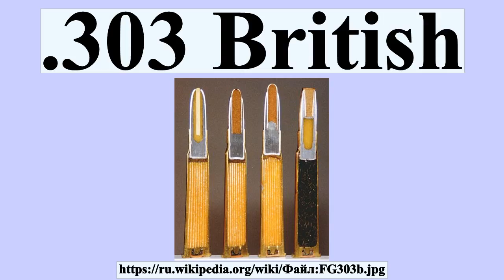.303 British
.303 British — английский винтовочный унитарный патрон с гильзой с выступающей закраиной.Первоначально калибр патрона в метрической системе обозначался как 7,69×56 мм R, однако после введения в начале ХХ века в винтовках Ли-Энфилда более глубоких нарезов калибр стали обозначать как 7,7×56 мм R.Патрон был принят на вооружение британской армии в декабре 1888 года и в период с 1889 по 1960-е годы являлся штатным винтовочно-пулемётным боеприпасом Великобритании и стран Британского Содружества наций.Патрон применялся в винтовках Ли-Метфорд и Ли-Энфилд, ручных пулемётах Льюиса и «Брен», станковых пулемётах «Виккерс» и некоторых других образцах огнестрельного оружия.